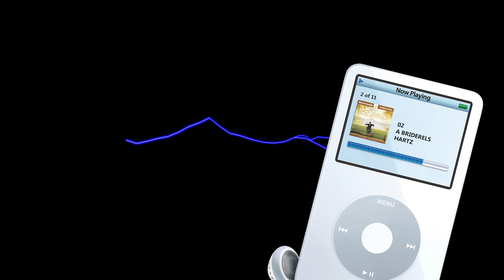Kids Listening To Michoel Schnitzler New CD - Yes You Can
Michoel Schnitzler has just released his brand new album, "Yes You Can" !
Singing in Yiddish, Michoel has captivated his crowd with his heartful and warm - lebedig and joyous tunes, his songs - a message in each, will surely impact it's listeners for an extended while.. Produced by Naftali Schnitzler. The album features compositions by Pinky Weber, Lipa Schmeltzer, Motty Iliowitz, Yossi Green, AJ Shtesel and many others. Music Arranged by Chesky Breuer Choir by MK Moishie Krausz and Hamezamrim.
Distributed by Nigun.